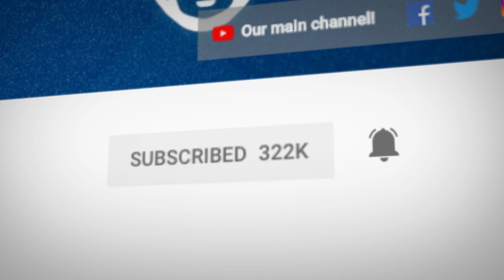Real Madrid To Sign €100m Jadon Sancho As New Galactico?! | Euro Transfer Talk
Sancho looks like he has turned down the Red Devils for Los Blancos